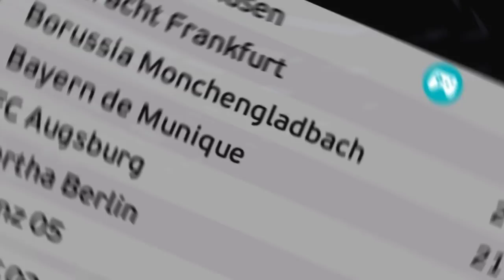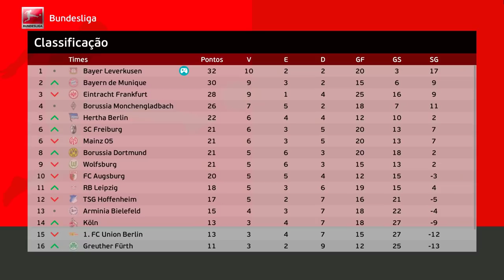E O MELHOR JOGADOR do MUNDO É... Rumo ao Estrelato Pereba #73 | PES 2021